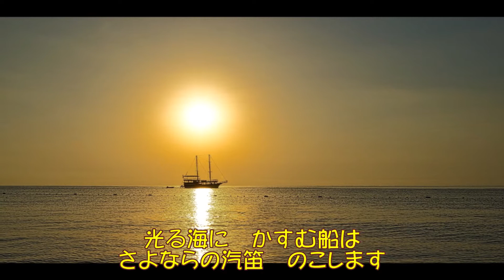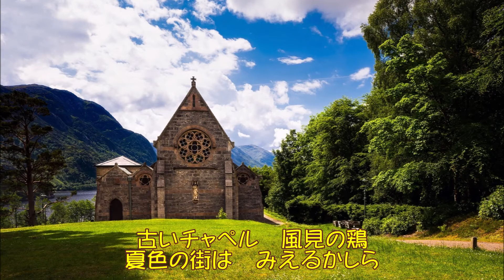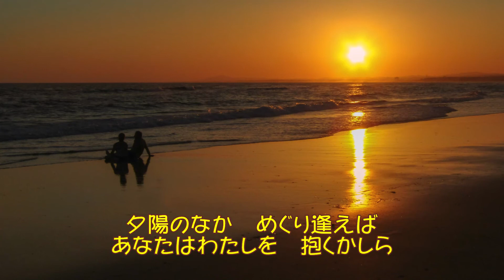さよならの夏 ー ウクレレ・アンサンブル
何気なくCMからメロディが流れてきて、ん？これ昔聞いたことある、というわけで、記憶を辿ると森山良子さんの古いアルバムでした。
懐かしさを覚え、ウクレレで再現してみました。